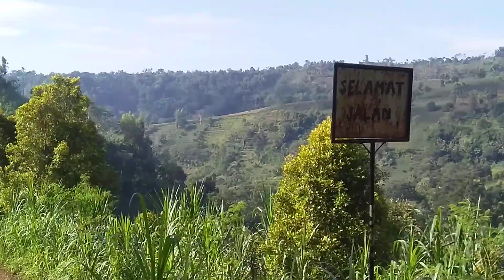review pegunungan desa blimbing mojo kediri